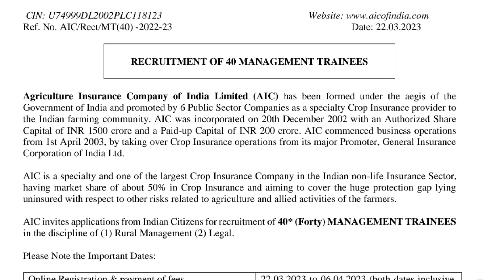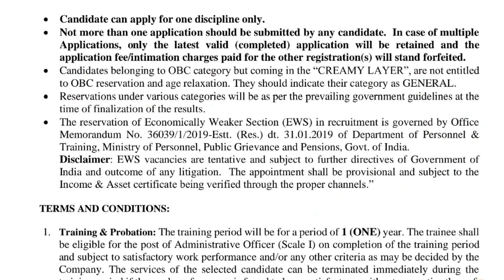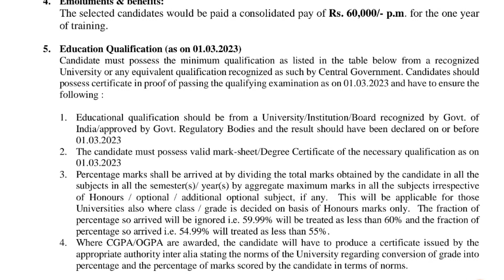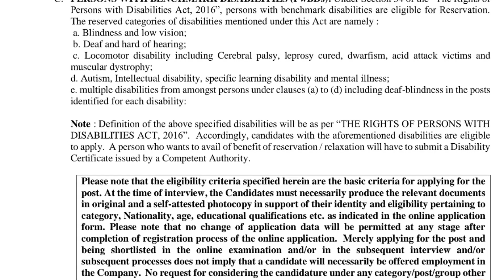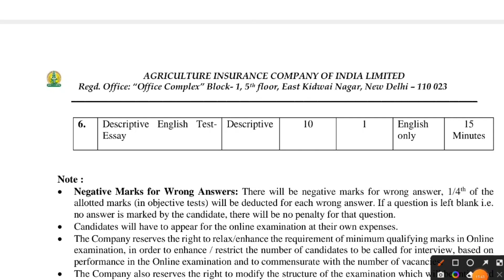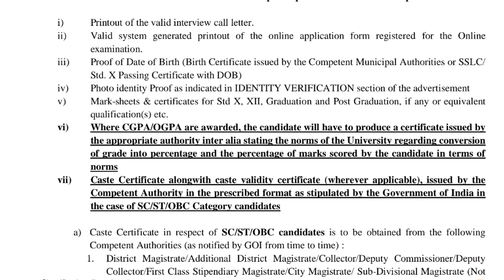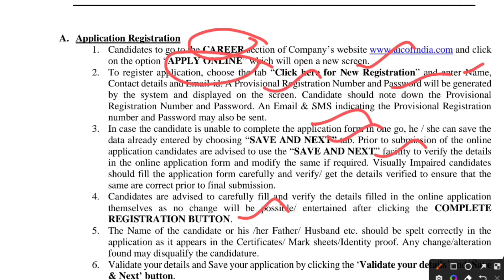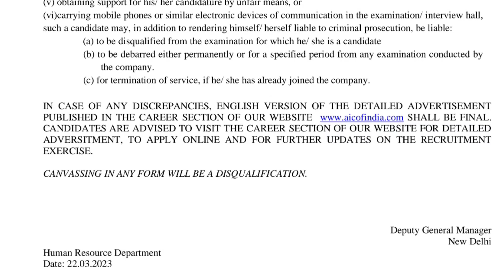Agriculture Insurance Company of India Recruitment 2023–40 Management Trainee-Full Details in Tamil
Agriculture Insurance Company of India Recruitment 2023

Agriculture Insurance Company of India Limited (Agriculture Insurance Company of India) has released a notification at aicofindia.com for recruitment to the Post of Management Trainee in All India.

 Interested candidates can Apply Online on or before 17-Mar-2023

Agriculture Insurance Company of India Vacancy Details February 2023

Post Details Management Trainee

Job Location
 All India

Apply Mode
Online

Agriculture Insurance Company of India Recruitment required eligibility details
Agriculture Insurance Company of India Limited Educational Qualification Details
Educational Qualification: As per the Agriculture Insurance Company of India official notification, candidates should have completed Graduation, Post Graduation from any recognized board or University.

Post Name &  Qualifications
Management Trainee (IT) Graduation in CSE/ IT
Management Trainee (Remote Sensing & GIS) Graduation, Post Graduation

Age Limit:
As per the Agriculture Insurance Company of India Limited Recruitment Notification, the candidate should have a minimum age of 21 years and a maximum of 30 years , as on 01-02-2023.

Age Relaxation:
OBC Candidates: 03 Years
SC/ST Candidates: 05 Years
PWD  Candidates: 10 Years

Application Fee:
SC/ST/PwBD Candidates: Rs.100/-
All Other Candidates: Rs.500/-

Selection Process:
Written Test & Interview

How to apply for Agriculture Insurance Company of India Recruitment (Management Trainee) Jobs
Eligible candidates can apply Online at Agriculture Insurance Company of India official website aicofindia.com, Starts from 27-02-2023 to 17-Mar-2023

Steps to Apply for Agriculture Insurance Company of India Management Trainee Jobs 2023
Candidates should apply online only through the Agriculture Insurance Company of India’s official website aicofindia.com
Before applying, the candidates should keep a scanned image of their Documents.
Agriculture Insurance Company of India Limited will send intimation regarding certificate verification and other important updates
Candidates are requested to fill in the Agriculture Insurance Company of India online application form with the utmost care, as most of them likely no correspondence regarding change of details will be entertained.
Application fees can be done either online mode or offline mode. (If Applicable).
At last, Click on submit the application form, After submitting the application, candidates can save/ print their application number for further Reference.

Important Dates:
Start Date to Apply Online: 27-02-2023
Last Date to Apply Online: 17-Mar-2023